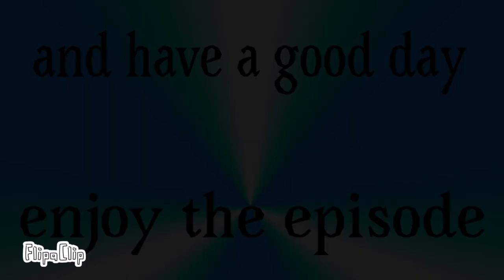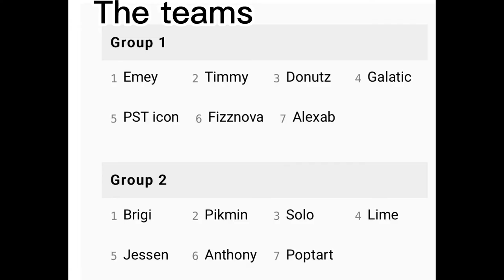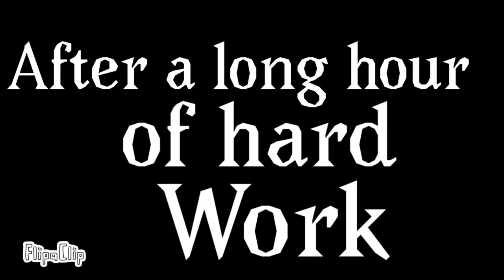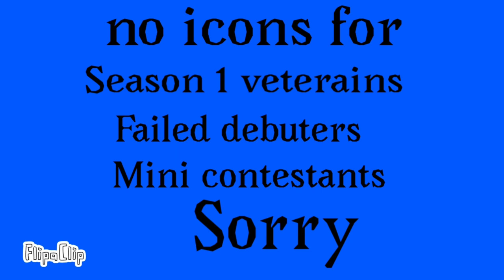BFCS S2-Episode 4b-Rumbling Rideout